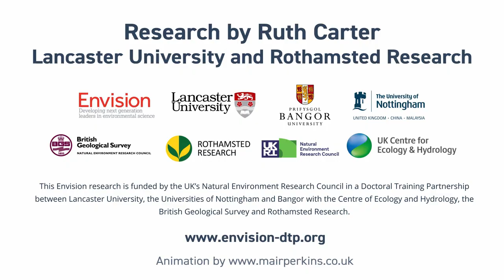Flash of Science - Ruth Carter - The SCREAMS of plants...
A Flash of Ruth Carter's Science!
How she collects plant screams (chemicals) to help protect farms across Africa from the African Armyworm moth (Spodoptera exempta).

Ruth Carter's work is supported by ENVISION DTP, Lancaster Environment Centre and Rothamsted Research. Animation by Mair Perkins.